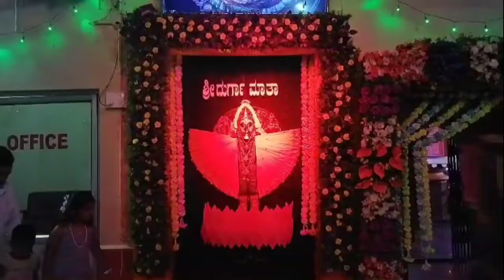ನವರಾತ್ರಿ 5ನೇ ದಿನದ Vlog/ Navaratri Special Vlog/ Navaratri Vlogs in Kannada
Hi everyone I am Parvati Kannada Vlogger